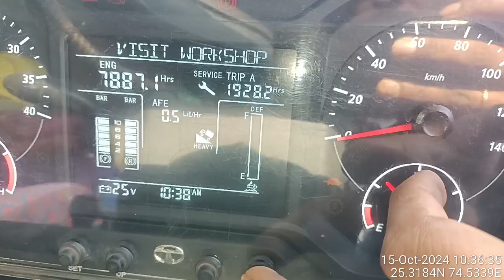TATA 2825 k chassis number location